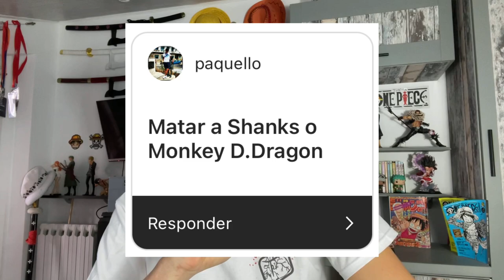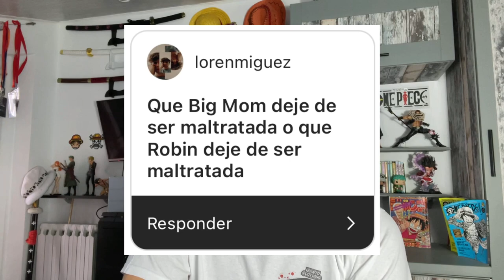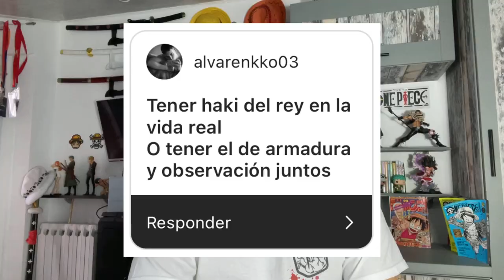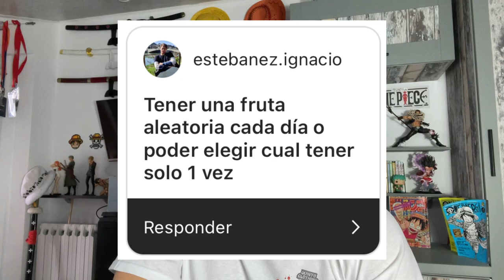¿LA MUERTE DE DRAGON O SHANKS? - One Piece Elecciones de Nakamas